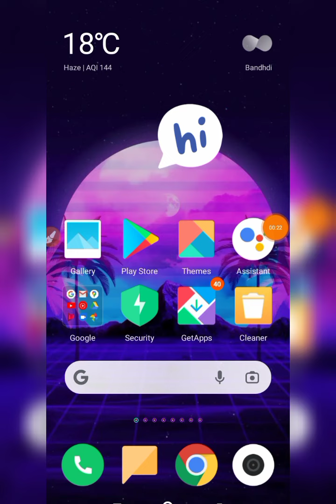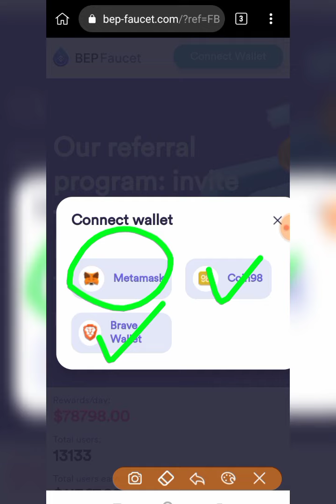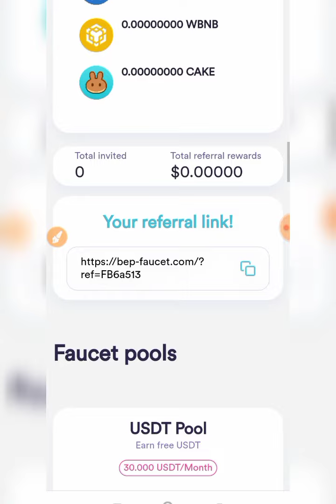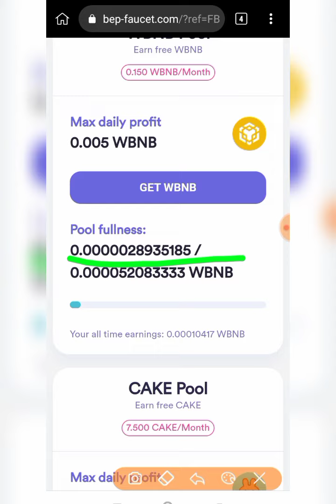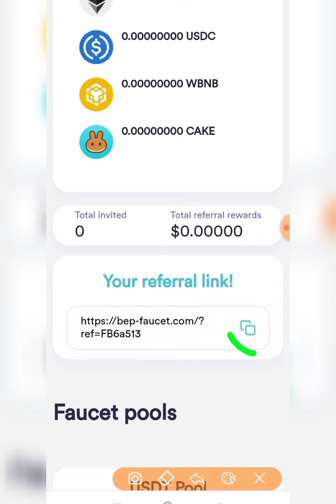🤯$6 Instant Withdrawal Loot🚀Bep-faucet Withdrawal🤩Bep-faucet Instant Loot🔥Bep-faucet unlimited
--Your Queries--
crypto loot
free airdrop
new crypto
new crypto loot today
crypto currency
new crypto today,cryptt
new crypto
new airdrop
new airdrop daily earning